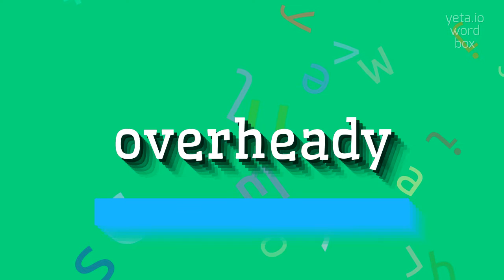How to say "overheady"! (High Quality Voices)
Watch in this video how to say and pronounce "overheady"!